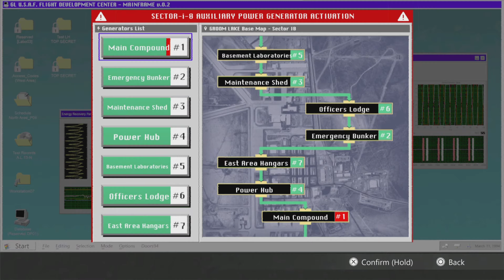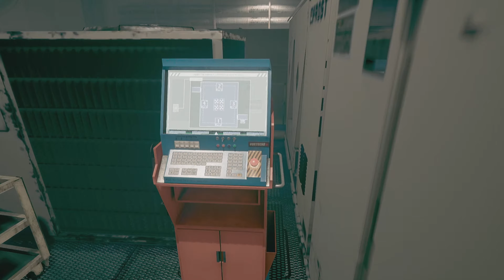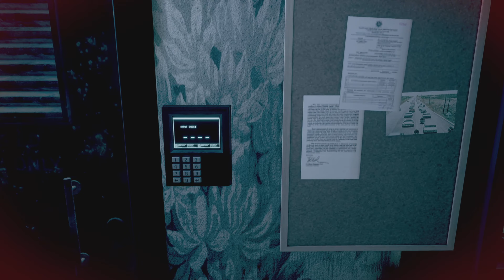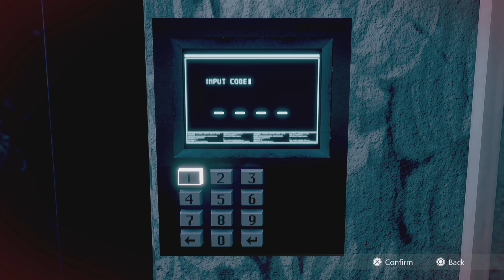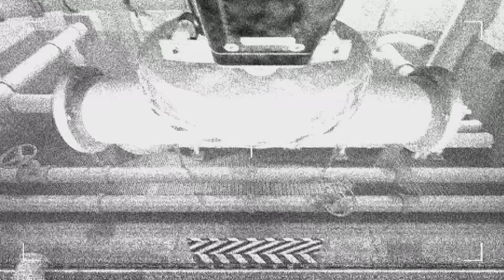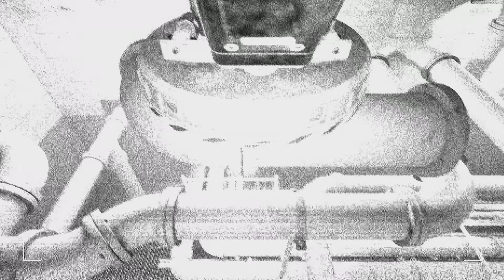Daymare 1994 Sandcastle All Puzzle Solutions & Codes | Doors, Lockers, etc.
There are multiple puzzle and different codes that needs to be acquired or complete to get through Daymare 1994 Sandcastle. This video will cover all locker codes, door codes, puzzle solutions and more! Everything you need to progress and get hidden upgrades and collectibles.

Timestamps:
- Locker Code - 00:00
- Power outage puzzle solution - 00:14
- Hot pipes puzzle solution - 00:37
- Lift power puzzle solution - 1:05
- Punched Card Badge code and puzzle - 1:35
- Door power puzzle solution - 2:04
- Cell block ventilation puzzle solution - 2:51
- Apartment building door code - 3:35
- Locker code for fuse box - 4:22
- Water pipes machine puzzle solution - 4:34